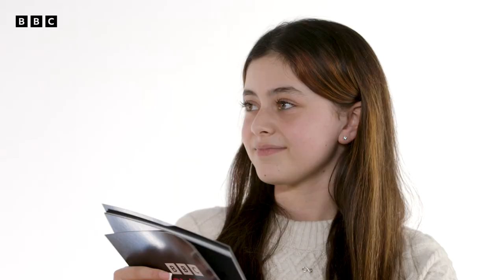Cheeky Questions with Daisy May Cooper and Fleur Tashjian | Rain Dogs -BBC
Daisy May Cooper and Fleur Tashjian are friendship goals ❤️

Rain Dogs, from the brilliant Cash Carraway, is the tale of a makeshift swaggerous family fed on defiance and chaos, and a deep but complicated love.